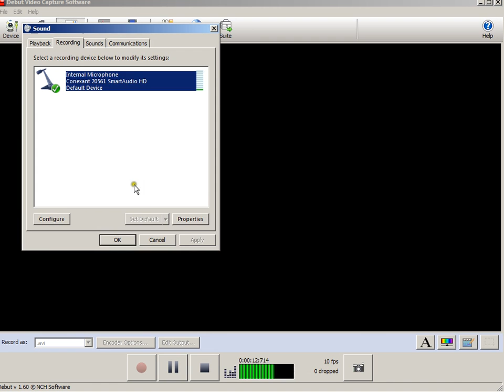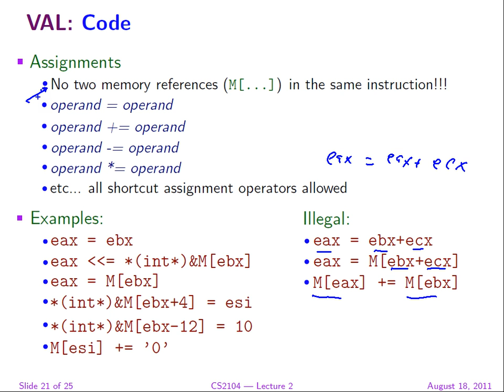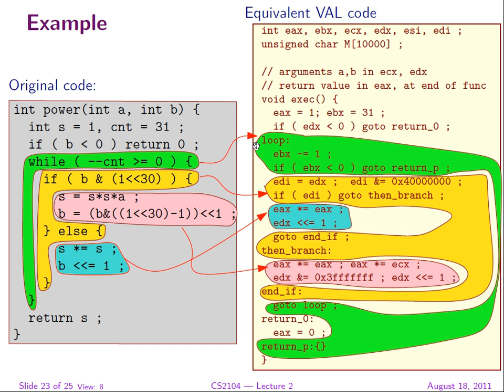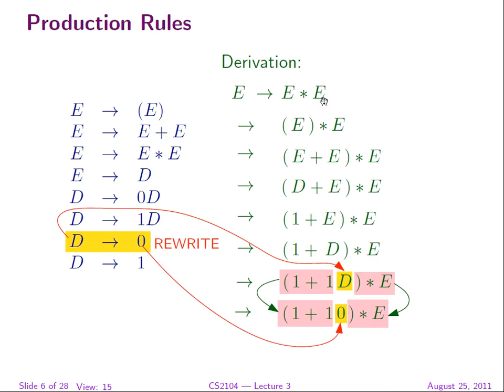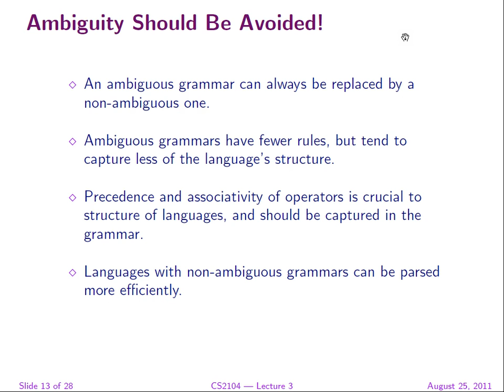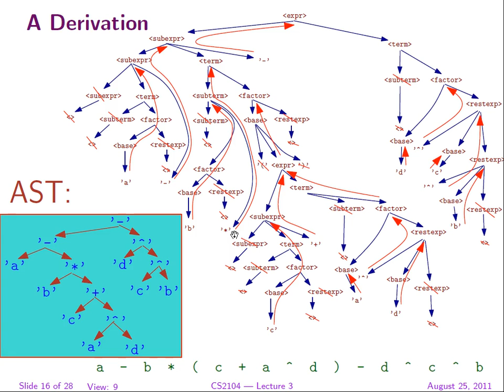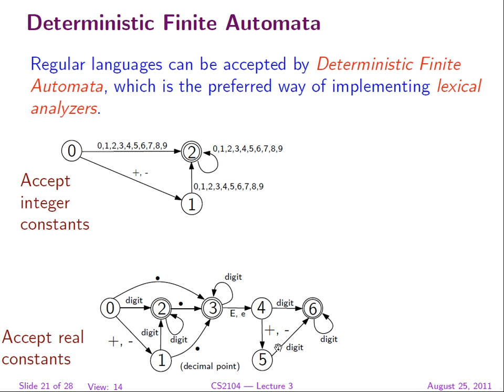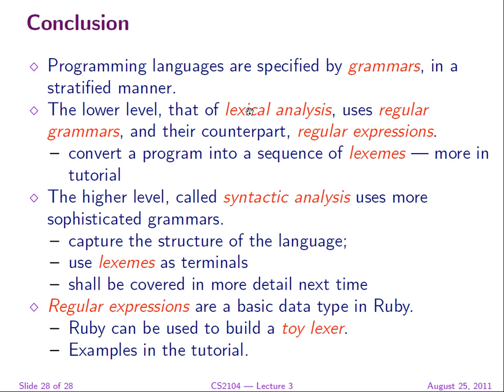CS2104 Programming Languages Lecture 3